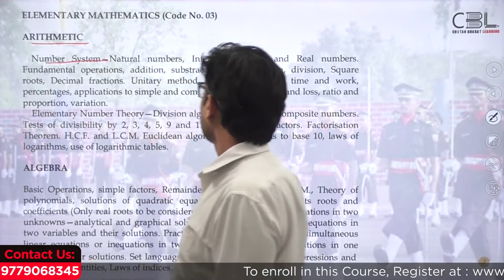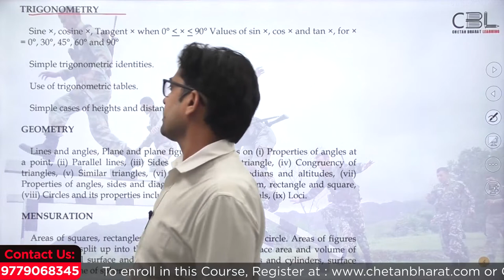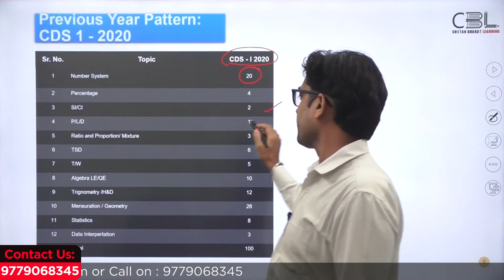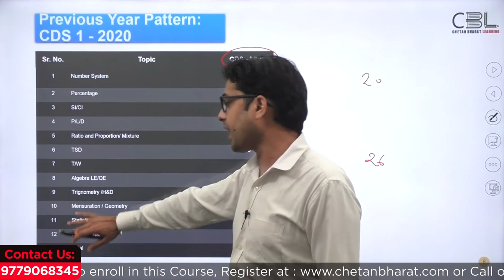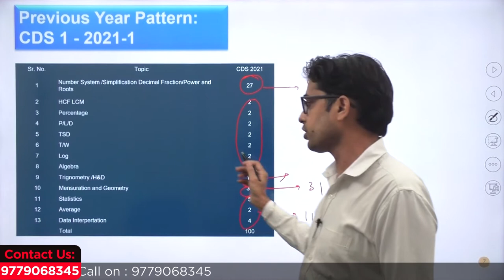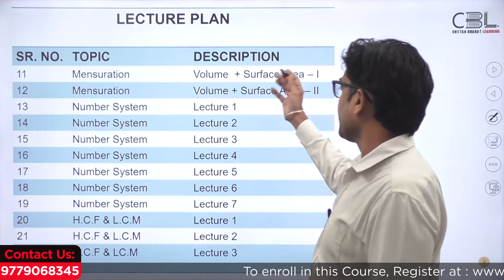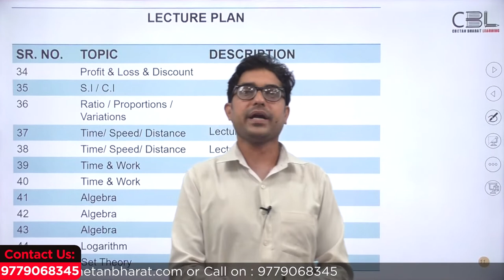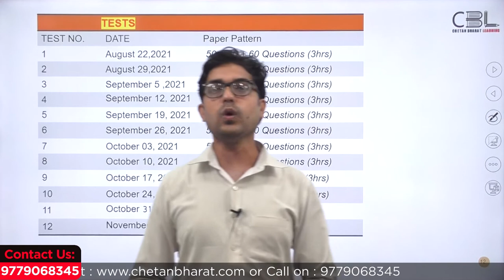MATHS - Introductory Lecture | 'Operation Uniform' for all Defence Services Aspirants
For Course related queries,